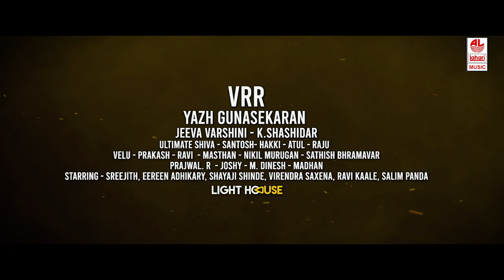Gethule - Sneak Peek | Srijeet | Eeriin Adhikary | Shayaji Shinde | VRR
Watch Out The "Gethule" New Tamil Movie Sneak Peek  Starring Srijeet, Eeriin Adhikary, Shayaji Shinde, Ravi Kale, Virendra Saxena, Salim Pandaa, Guru Chandran. Written And Directed By: V. R. R. Music: Jeeva Varshini.

Movie: Gethule Tamil
Starring Srijeet, Eeriin Adhikary, Shayaji Shinde, Ravi Kale, Virendra Saxena, Salim Pandaa, Guru Chandran
Banner : RFI Films
Written And Directed By: V. R. R
Dop: Shashidar
Editor: Hakki
Produced By: Rehaan Ahamed
Art: V. R. R
Choreography: Atul
Lyrics: Prakash. Ravi
Audiography: Shankar
Sfx: Light House
Costume: R. F. I Films
Make Up:  Chandru
 Di: Light House
P. R. O: Nigil Murugan
Designs: Vikram
Audio Label:  MRT Music

The new @TVSZest is a bit of everything. A power-packed ETFI technology which gives you 15% more mileage, an easy centre stand, better ground reachability, and a balance between performance and practicality!

Available at No Cost EMI and Lowest Down Payment of Rs 3999/-